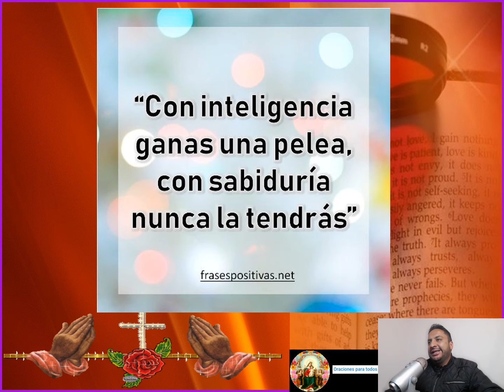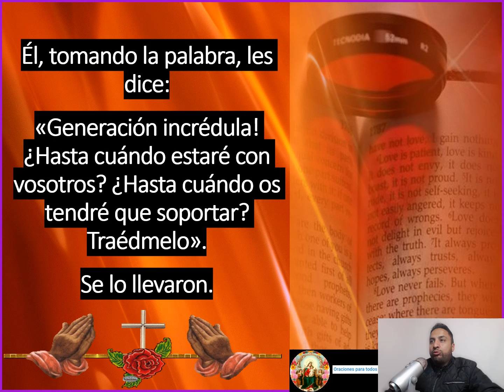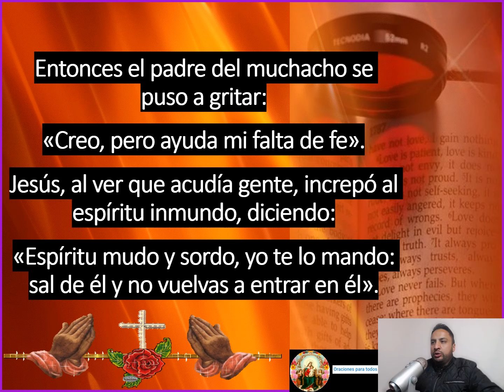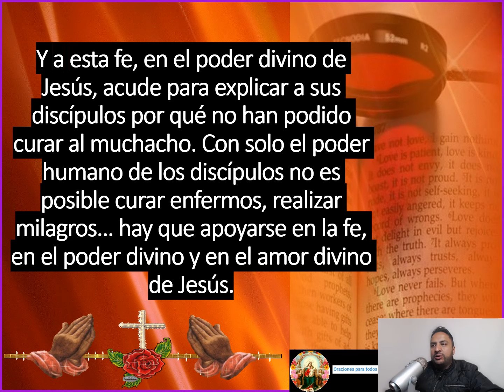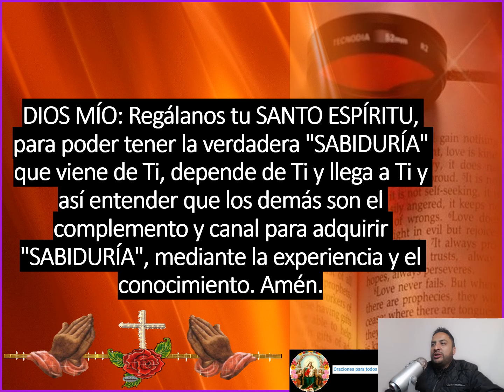“ Todo es posible al que tiene fe ” 👉 santo evangelio según san Marcos 9, 14 - 29 🙏🙏🙏